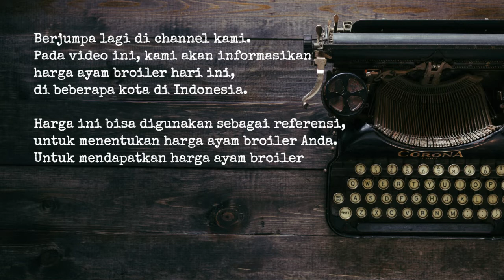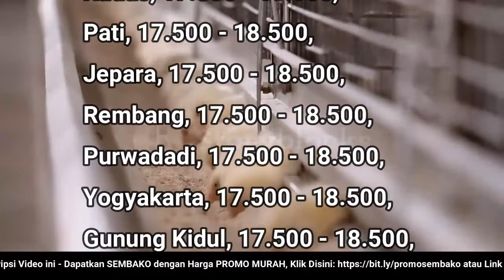🔴 UPDATE: Harga Ayam Broiler Hari Ini, Senin 8 Agustus 2022